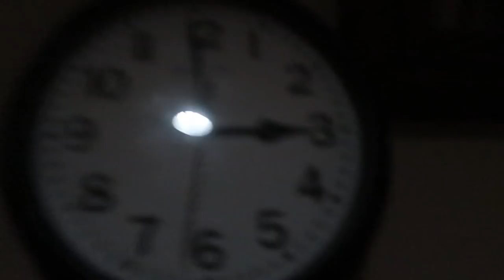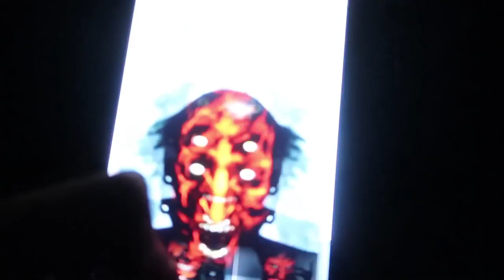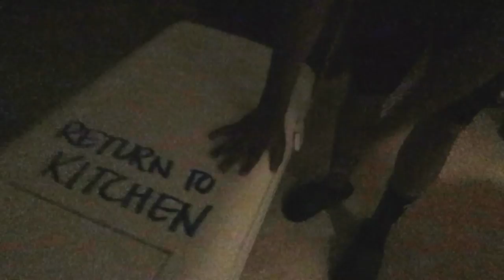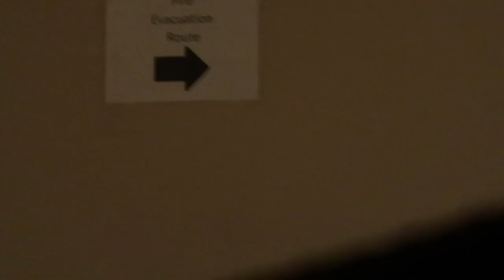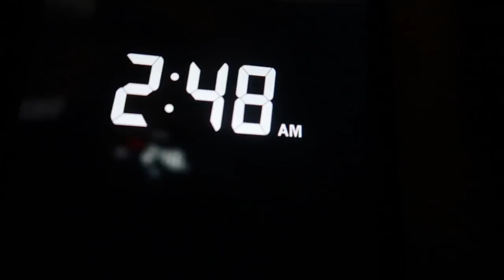my schools power went out.mp4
I was editing a one of my previous videos then this happened. . .

3700 Chemawa Rd
Salem Or, 97305
Jaxon Lodgepole
or stuff